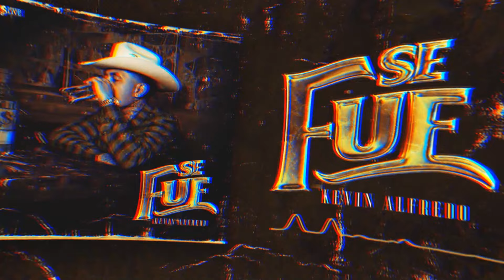Kevin Alfredo - Se Fue (Audio Oficial)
Audio oficial del tema "Se Fue" de Kevin Alfredo